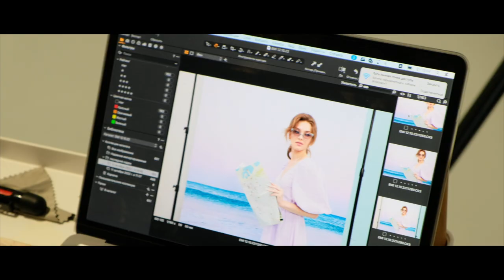Бэкстейдж SOULFUL MORNING Весна-лето 2023